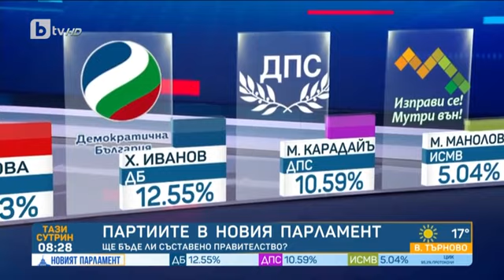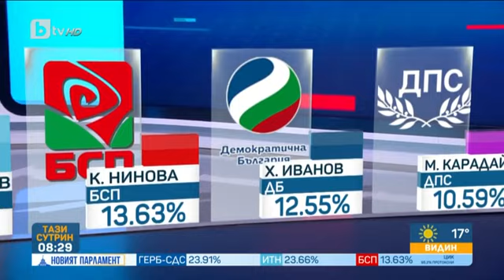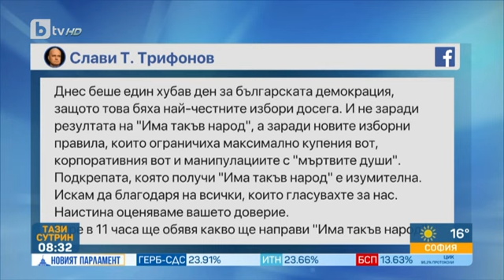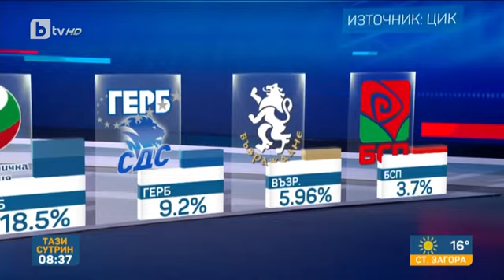Тази сутрин: Проф. Христова: Който и да управлява, ще е с много малък процент представителност